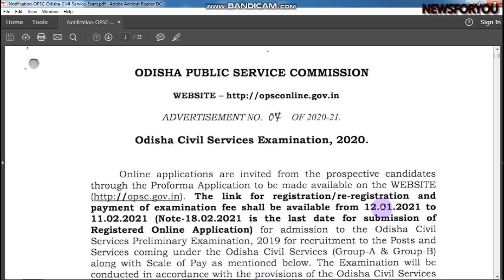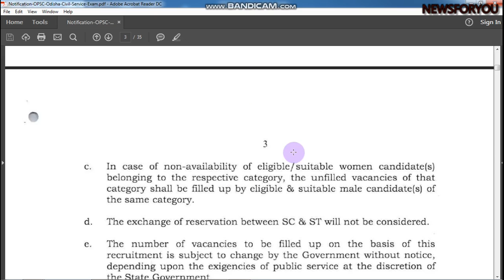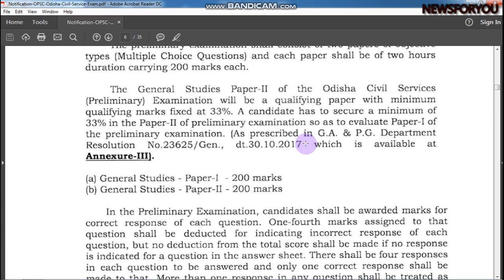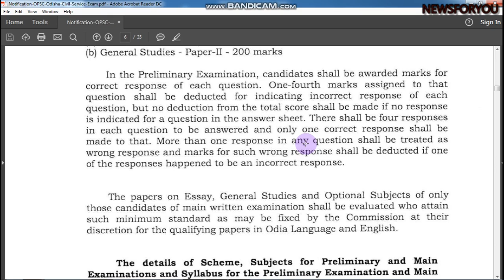OPSC RECRUITMENT FOR ODISHA CIVIL SERVICES EXAMINATION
OPSC RECRUITMENT FOR ODISHA CIVIL SERVICES EXAMINATION 2020.

Read all the details information carefully before you apply.

Please find some links of competitive book if you want to be a successful person in future.
Mahendras Bank Kit English Latest Material (Combo of 5) [ BANK | PO | CLERK | ENTRANCE | EXAM | RRB | IBPS | PO | LIC | RBI EXAM ]
Ace Banking And Static Awareness Book for Bank PO | IBPS PO | SBI | RBI and other Bank exams (English Printed Edition)
OPSC General Studies Paper I Preliminary Examination 2020
OPSC 20 Practice Sets General Studies Paper I Pre Examination 2020
Objective Arithmetic (SSC & Railway Exam Special)
RS Agarwal - Quantitative Aptitude + Logical Reasoning
A Modern Approach to Verbal & Non-Verbal Reasoning